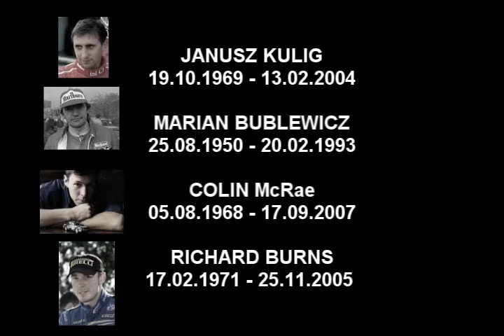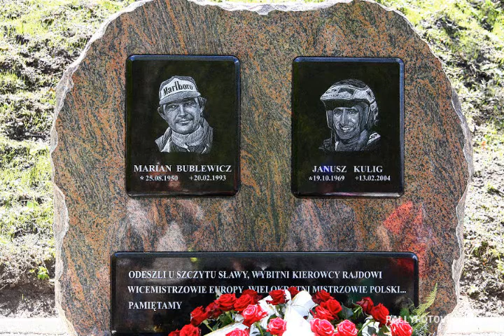Pamiętamy: Janusz, Marian, Colin, Richard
Pamiętamy o wielkich Kierowcach: Janusz Kulig, Marian Bublewicz, Colin McRae, Richard Burns. Na zawsze w naszych sercach [*]